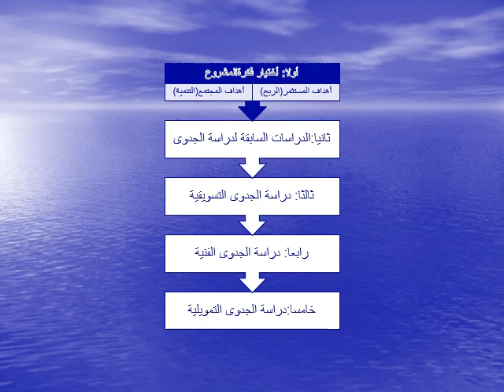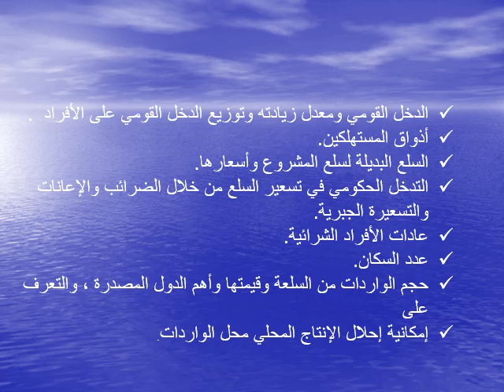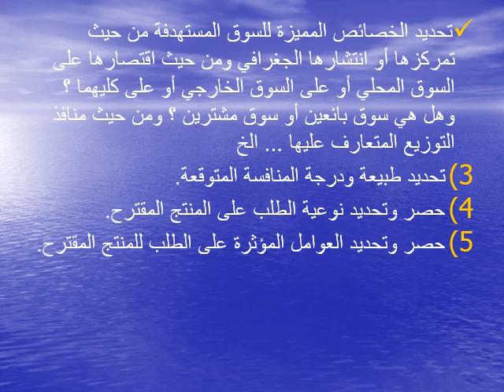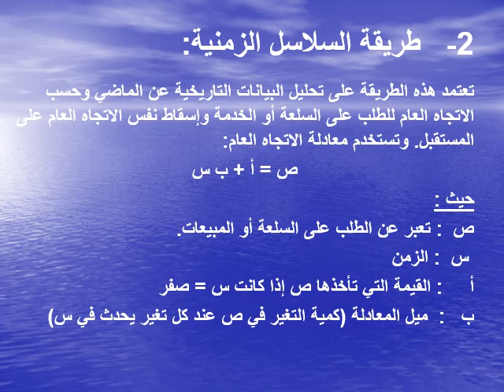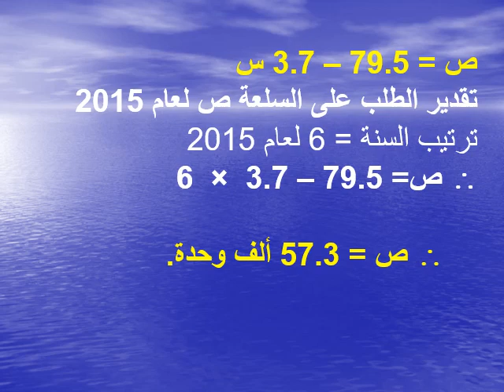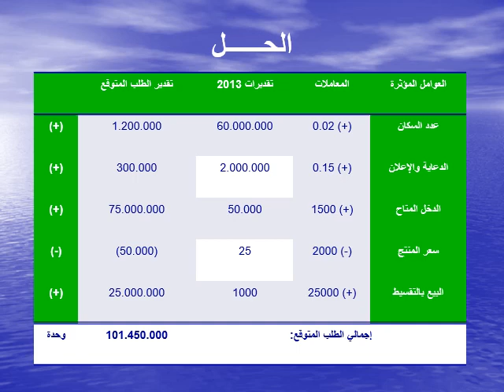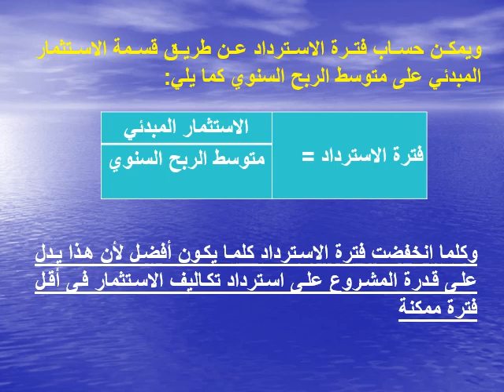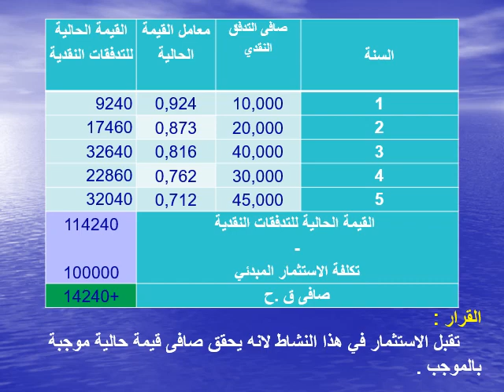تنظيم وادارة - ادارة المستشفيات - م 3 - اقتصاديات الصناعة والطاقة - د/ محمود أمين - دراسة الجدوي